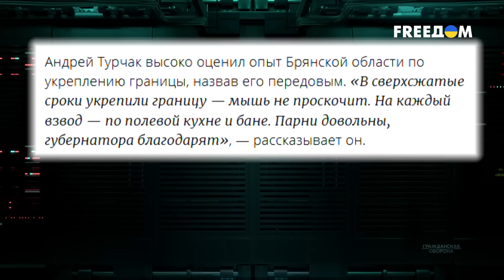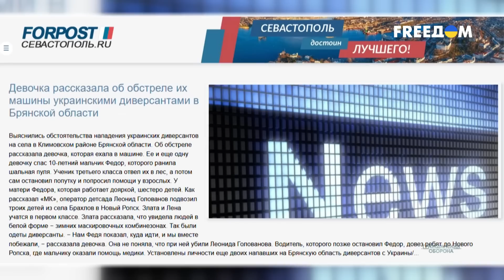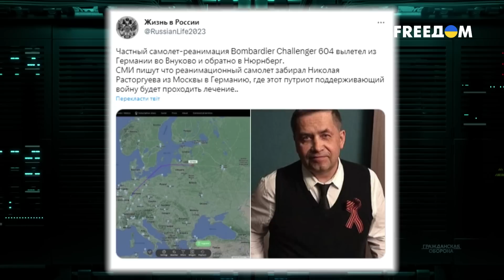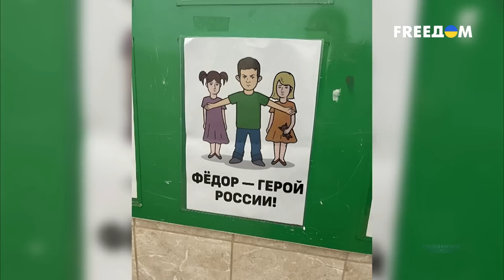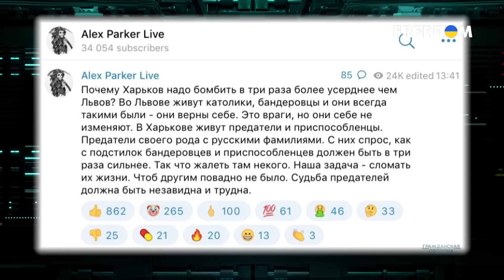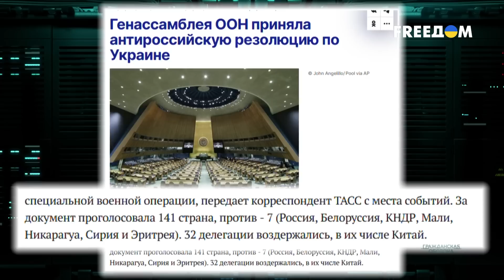Российскую пропаганду порвало. Фейки о "теракте" в Брянской области | Гражданская оборона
Инцидент в Брянской области, когда представители "Русского добровольческого корпуса" сняли видео в селе на границе с Украиной, буквально взорвал российскую пропаганду. События сразу объявили терактом и пытались выдать это за якобы "козни украинских нацистов". Каких только призывов с экранов телевизоров не было: нанести удары по домам участников вылазки, ударить по базам НАТО. А якобы убитая девочка из сообщений российских СМИ сначала "воскресла", потом чудным образом превратилась в мальчика Федора. Вот только на теле ребенка никаких повреждений не было, хотя сообщалось, что ему провели сложную операцию. Как российские пропагандисты умудряются так искусно врать? Смотрите в новом выпуске программы "Гражданская оборона".